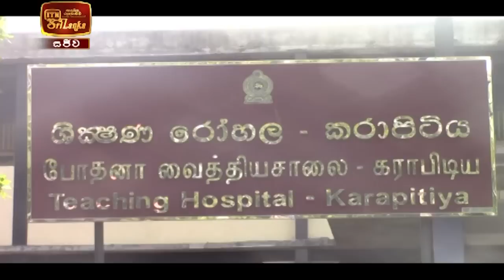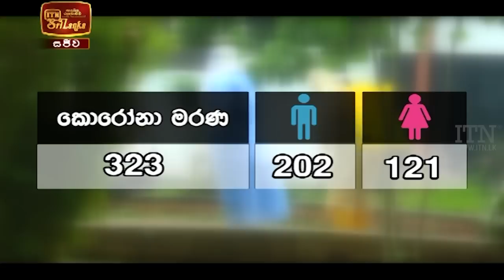ITN News 2021-02-02 | 06.30 PM